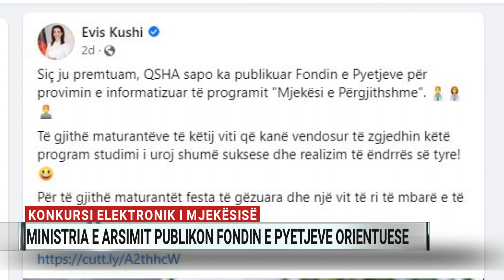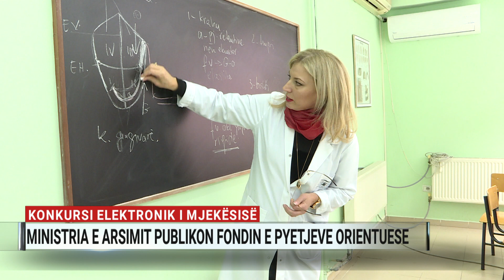Konkursi elektronik i mjekësisë, Ministria e Arsimit publikon fondin e pyetjeve orientuese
Maturantët që do të ndjekin degën e Mjekësisë këtë vit do t’i nënshtrohen edhe konkursit elektronik. Në ditën e fundit të 2022, Ministria e Arsimit publikoi fondin e pyetjeve që do të përmbaje testi i Mjekësisë se Përgjithshme.